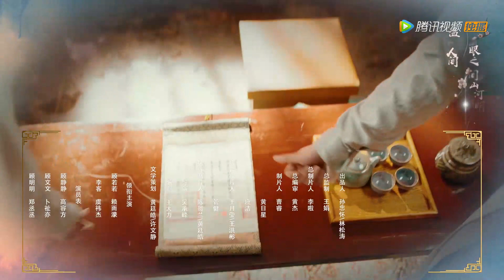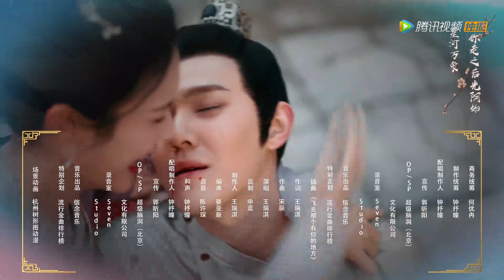ENG SUB【The Four Daughters of Luoyang】EP38 | The sisters join forces to reveal Gu Ershu's true color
【Synopsis】The head of a wealthy family in Luoyang, Mr. Gu, and his wife, Mrs. Gu, go missing suddenly, and leave their four daughters behind, the younger brother of Mr. Gu, Uncle Gu, starts to fight with the four daughters for their assets. Uncle Gu joins Gu family's competitor, Li family, and they force the eldest daughter, Gu Ruoruo, to marry Li Cong, the second son of Li family, causing her to lose the right of inheritance.
【Starring】Lai Yumeng, Yu Yijie